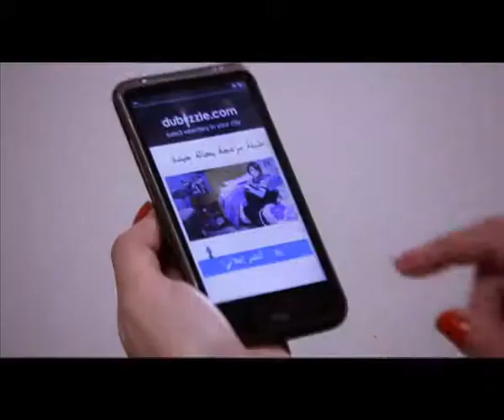اعلان دوبيزل في مصر - طبلة - نسخة طويلة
لو عندك حاجة مش لازماك ومحيراك، اعمل اعلان على دوبيزل.كوم ببلاش وبيع اي حاجة تختر على بالك

- bee3 weshtery in your city

Creative Agency : FlamingHead @dubizzle
ECD/ Strategist : Alex Hutley
Creative Directors : Mohammed Mamdouh, Molly Al Masri
El Capitan : JC Butler

Production House : Ashoub Movies
Executive Producer/ Creative Producer : Ashraf Hamdi
Producer : Adel Ashoub
Director : Ahmed Khaled
D.O.P: Hussein Bakr
Camera Operators : Alaa Khaled/Peter Morcos
Assistant Director : Tarek Metwally
Art Director : Ahmed Sabry
Stylist: Moahamed Hefnawy
Music & Sound Design : Moustapha El Halawany - Halawany Music
Production Manager : Karim Bahnasy

Post Production : BLINK Studios
Editor: Islam Barakah